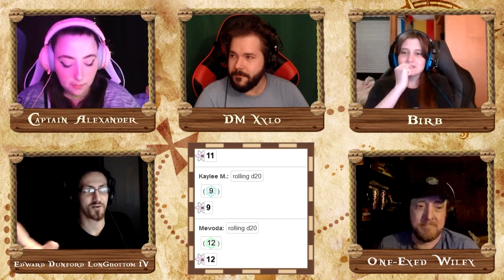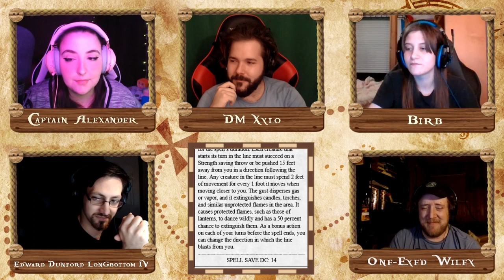Scurvy Seas D&D #17 - "PIZZA PARTY" (Pirate DnD Roleplaying Game)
Scurvy Seas is a Dungeons and Dragons 5th Edition Campaign taking place in a pseudo-fictional Caribbean Sea. Our ragtag Pirate crew starts from level one with goals to eventually become great Pirates of Legend! This campaign should be a fairly even mix of Drama, Comedy, and Tabletop Gaming, but we will see where this ridiculous group goes!